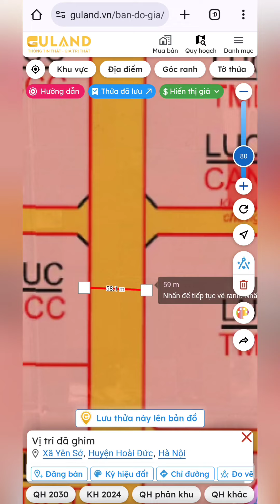Khu đô thị sắp xây ở Huyện Hoài Đức Hà Nội có gì đặt biệt không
Khu đô thị sắp xây ở Huyện Hoài Đức, Hà Nội hứa hẹn sẽ mang lại nhiều điểm đặc biệt và cơ hội phát triển cho khu vực. Dưới đây là những điểm nổi bật của khu đô thị này:

Khu đô thị này dự kiến sẽ trở thành một trung tâm phát triển mới của Hà Nội, với quy mô lớn và cơ sở hạ tầng hiện đại. Các dự án xây dựng sẽ bao gồm nhà ở, trung tâm thương mại, trường học, bệnh viện, và các tiện ích công cộng khác, tạo nên một môi trường sống thuận tiện và đầy đủ cho cư dân.

Một điểm đặc biệt là sự kết nối giao thông của khu đô thị. Với việc gần các tuyến đường chính và các cơ sở hạ tầng giao thông trọng điểm, khu đô thị sẽ dễ dàng kết nối với trung tâm thành phố và các khu vực xung quanh. Điều này giúp nâng cao giá trị bất động sản và tạo điều kiện thuận lợi cho việc di chuyển và giao thương.

Huyện Hoài Đức đang trở thành một trong những khu vực phát triển nhanh chóng của Hà Nội, nhờ vào các chính sách đầu tư và quy hoạch của chính phủ. Khu đô thị này không chỉ đáp ứng nhu cầu về nhà ở mà còn tạo ra nhiều cơ hội việc làm và thúc đẩy sự phát triển kinh tế địa phương.

Khu đô thị cũng chú trọng đến việc bảo vệ môi trường và tạo ra các không gian xanh. Việc thiết kế các công viên, khu vực cây xanh, và hệ thống thoát nước hiệu quả giúp cải thiện chất lượng không khí và môi trường sống cho cư dân.

Để cập nhật thông tin về khu đô thị và ảnh hưởng của nó đến giá trị đất và cơ hội đầu tư, sử dụng công cụ như Guland có thể giúp bạn theo dõi các thông tin quy hoạch và dự án phát triển một cách chính xác.